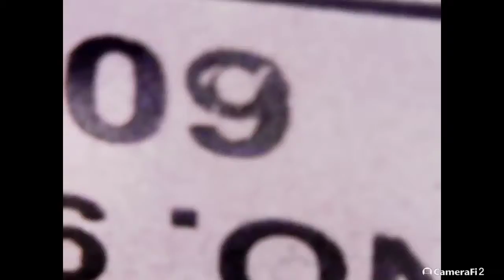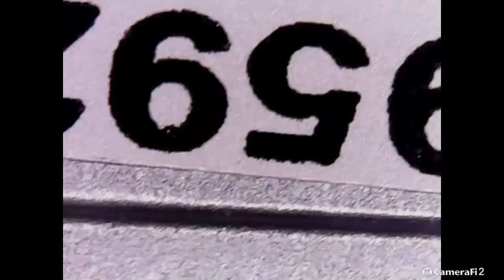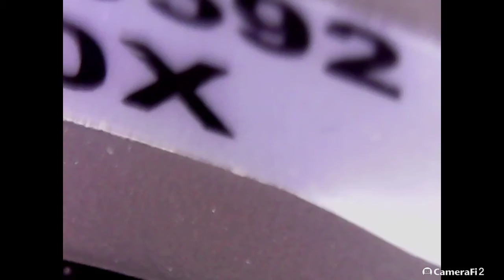SORPRENDENTE MICROSCOPIO OPTICO PORTATIL, VISTO BAJO EL MICROSOPIO.